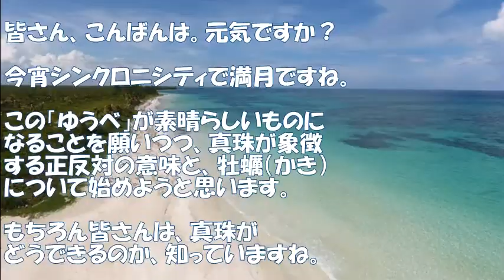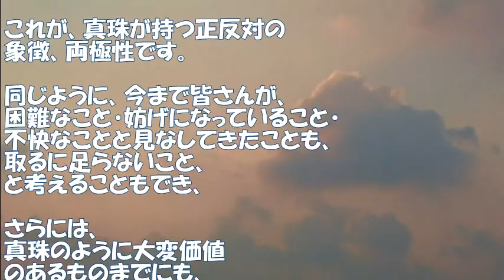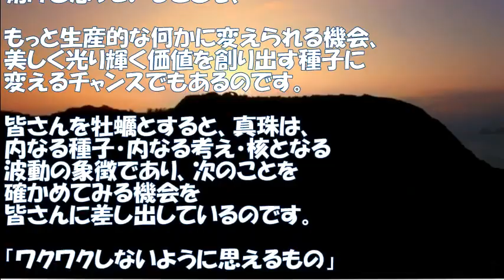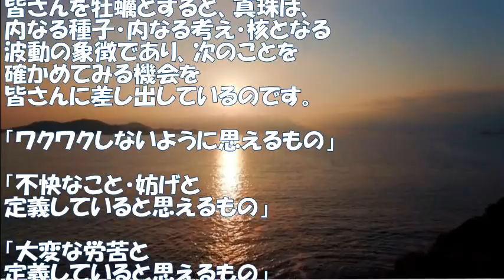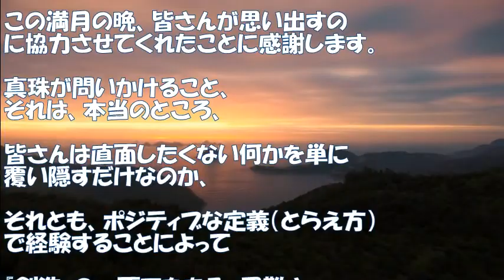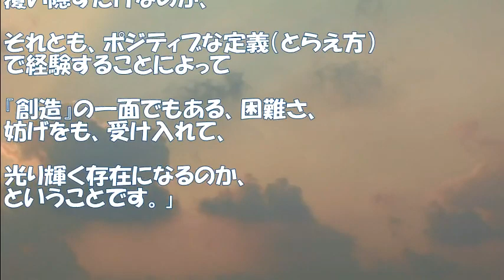【バシャール】 苦しいとき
苦しいときに
まず人生を、もがき苦しむ戦いと定義するのか。
また、歓喜を表現するも、と定義するのか決めてください。

【バシャール】　辞表を出すのは、人生がマジックに満ちていると確信できてから